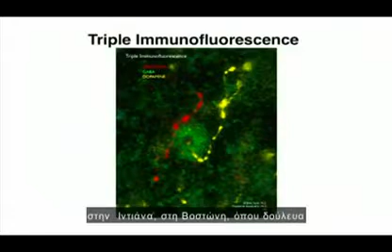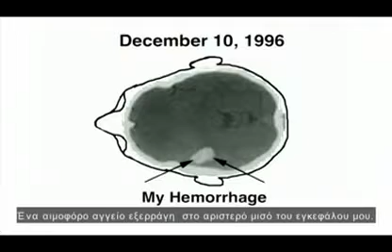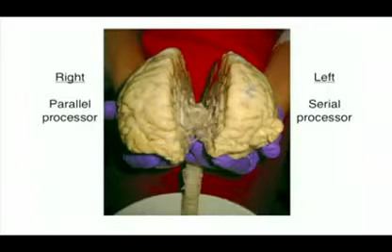"Η Zωή μου Mετά το Eγκεφαλικό" --- η συγκλονιστική ιστορία της Τζιλ Μπόλτι Τέηλορ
Η Τζιλ Μπόλτι Τέηλορ είχε μια ερευνητική ευκαιρία που λίγοι μελετητές του εγκεφάλου θα ευχόντουσαν να έχουν. Έπαθε ένα σοβαρό  εγκεφαλικό και παρακολούθησε τον εαυτό της καθώς οι λειτουργίες του  εγκεφάλου της, η κίνηση, η ομιλία, η αυτοσυνείδηση, σταματούσαν μία  μία. Μία εκπληκτική ιστορία.

 Και έτσι φάνηκε καθαρά το πώς ακριβώς λειτουργούν τα εγκεφαλικά ημισφαίρια!

 (Το δεξιό ημισφαίριο διεκπεραιώνει την λεγόμενη "Πνευματική συνείδηση")

 Το βίντεο πάρθηκε υποτιτλισμένο από το κανάλι boro gr εδώ.

Υποτιτλισμοί των Καλύτερων Βίντεο του Youtube